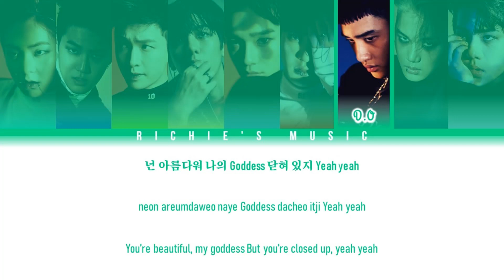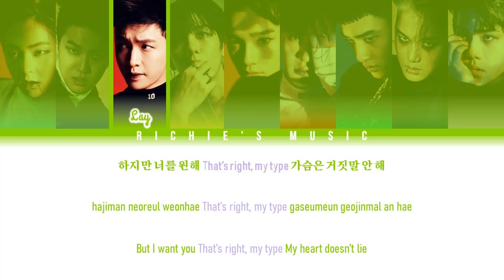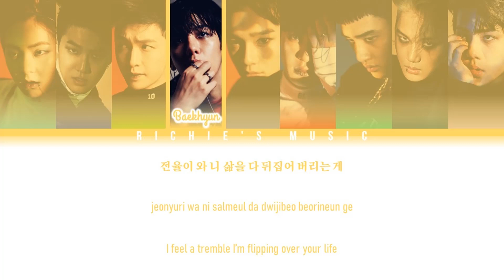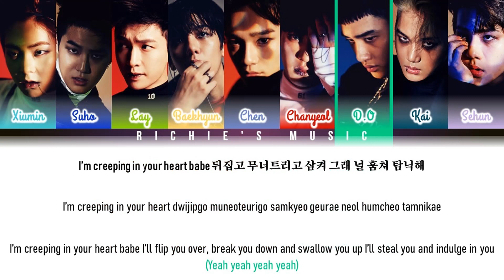EXO (엑소) - Monster [Color Coded Lyrics Han|Rom|Eng]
Group: EXO (엑소)

Song

Album: EX’ACT

All Rights Administred SM Entertainment / Avex Group